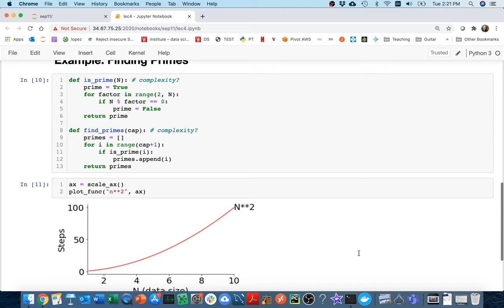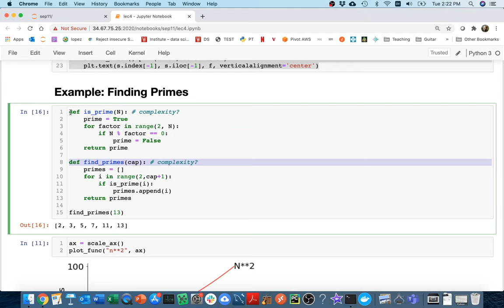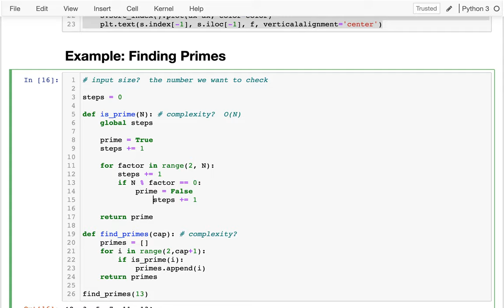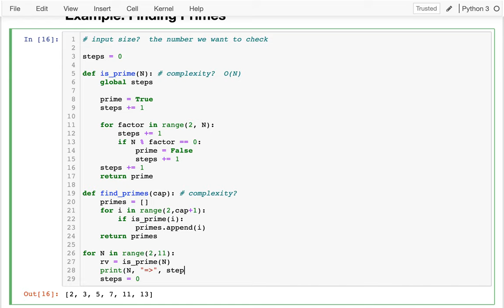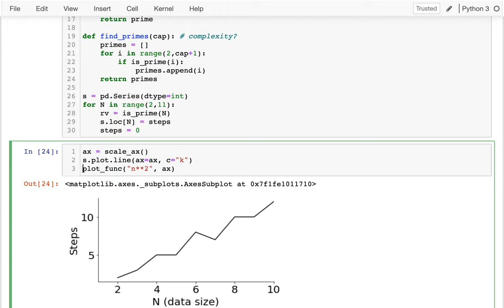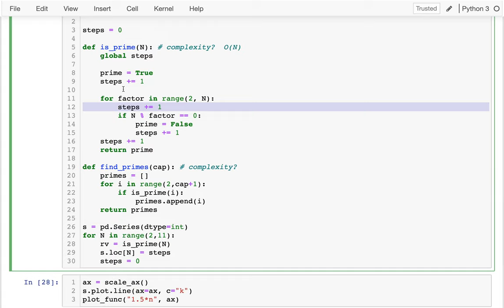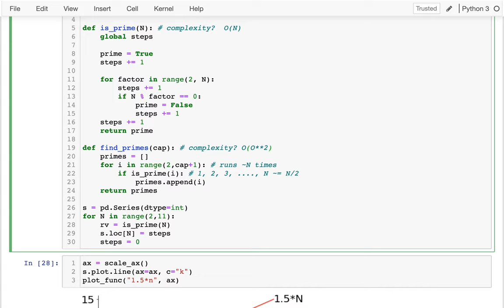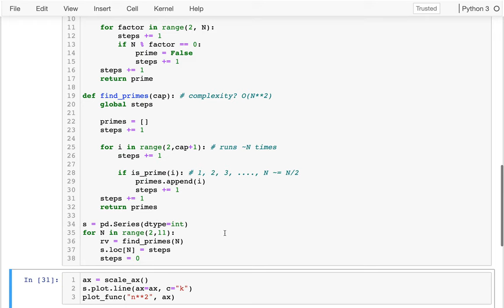CS 320 Sep 11 (Part 3) - Prime Example